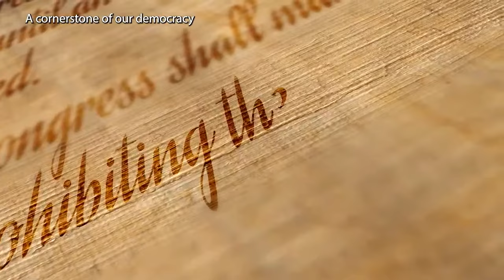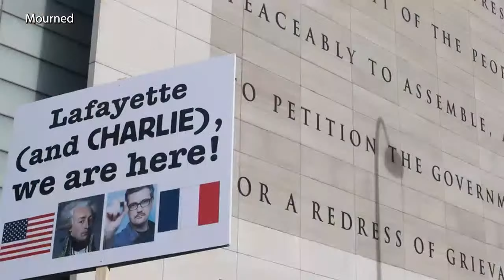Why the First Amendment Matters Today: Program & Tablet Dedication Ceremony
In celebration of the unveiling of the FirstAmendment tablet at the National Constitution Center, freespeech defenders Randall Kennedy of Harvard Law School, Nadine Strossen of New York Law School, and Greg Lukianoff of the Foundation for Individual Rights in Education join for a discussion of why the First Amendment matters today. A dedication ceremony with remarks from the Honorable J. Michael Luttig, U.S. Court of Appeals for the Fourth Circuit (former); Jan Neuharth, chair and CEO of the Freedom Forum; and Jeffrey Rosen, president and CEO of the National Constitution Center, follows.

This program is presented in celebration of the newly installed First Amendment tablet at the National Constitution Center donated by the Freedom Forum, which works to foster First Amendment freedoms for all. The design and installation of the tablet was made possible by the Honorable J. Michael Luttig and Elizabeth A. Luttig.